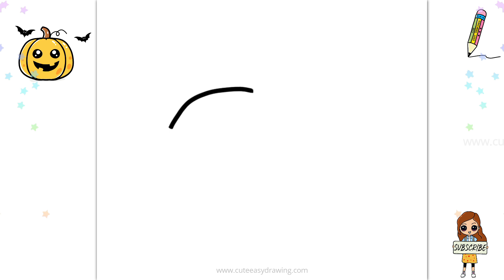How to Draw Cute Halloween Pumpkin Easy for Kids and Toddlers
In this video, I will show you how to draw a Halloween Pumpkin easy for kids and toddlers. This is a simple and easy drawing tutorial that anyone can follow. All you need is a piece of paper, a pencil, and an eraser.
This is a great activity for kids and toddlers of all ages. It is a fun and easy way to learn how to draw, and it is a great way to spend some quality time with your child. I hope you enjoy this video!

cute drawing,
drawing tutorial,
drawing easy,
drawing art,
drawing and coloring,
Draw,
Drawings,
Basic Drawings,
Simple Drawings,
Drawings Lessons,
Line Drawings,
Cute Drawings.
Easy Drawings,
Simple Drawings,
simpatico disegno,
tutorial di disegno,
disegno facile,
Disegnare,
Disegni,
Disegni di base,
Come disegnare,
Disegni semplici,
Come colorare,
Come colorare,
Disegni carini.
Disegni facili,
Disegni semplici,
Cosa disegnare,
süße Zeichnung,
Zeichnungs-Tutorial,
einfach zeichnen,
Kunst zeichnen,
Zeichnen und Ausmalen,
Ziehen,
Zeichnungen,
Grundlegende Zeichnungen,
Einfache Zeichnungen,
Zeichenunterricht,
Strichzeichnungen,
Nette Zeichnungen.
Einfache Zeichnungen,
Einfache Zeichnungen,
lindo dibujo,
tutorial de dibujo,
dibujar facil,
Dibujar,
Dibujos,
dibujos basicos,
Como dibujar,
dibujos simples,
como colorear,
como colorear,
Dibujos lindos.
dibujos faciles,
dibujos simples,
que dibujar,
joli dessin,
tutoriel de dessin,
dessin facile,
Dessiner,
Dessins,
Dessins de base,
Comment dessiner,
Dessins simples,
Comment colorier,
Comment colorier,
Dessins mignons.
Dessins faciles,
Dessins simples,
Que dessiner,
رسم لطيف
رسم تعليمي
الرسم السهل ،
فن الرسم
رسم وتلوين،
رسم،
الرسومات،
رسومات أساسية ،
كيف ترسم،
رسومات بسيطة
دروس الرسم
رسومات الخط
كيف تلون ،
كيف تلون ،
رسومات لطيفة.
رسومات سهلة
رسومات بسيطة
رسم سهل جدا ،
رسومات للمبتدئين ،
ارسم شيئًا سهلًا ،
ماذا ارسم ،
sevimli çizim,
çizim öğretici,
çizim kolay,
çizim sanatı,
çizim ve boyama,
Çizmek,
Çizimler,
Temel Çizimler,
Nasıl çizilir,
Basit Çizimler,
çizim dersleri,
Çizgi çizimleri,
Nasıl Renklendirilir,
Nasıl Renklendirilir,
Sevimli Çizimler
Kolay Çizimler,
Basit Çizimler,
Ne Çizilir,
desenho fofo,
tutorial de desenho,
desenho fácil,
Desenhar,
desenhos,
Desenhos Básicos,
Como desenhar,